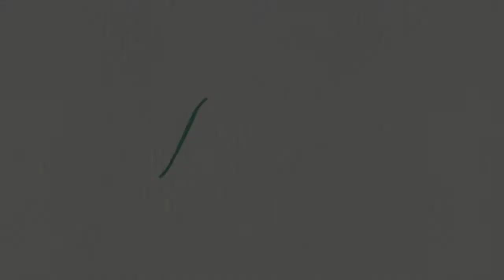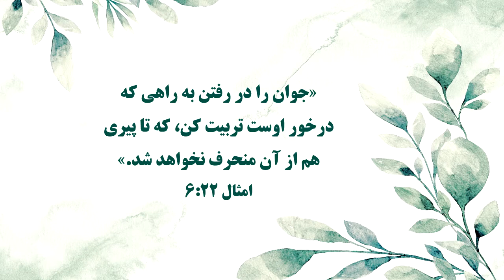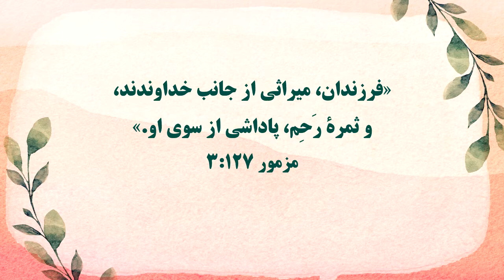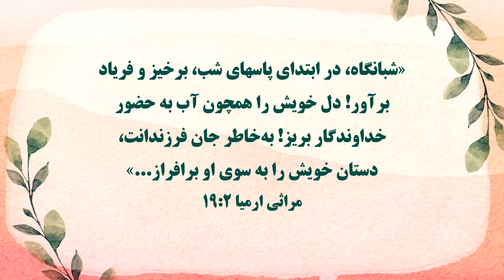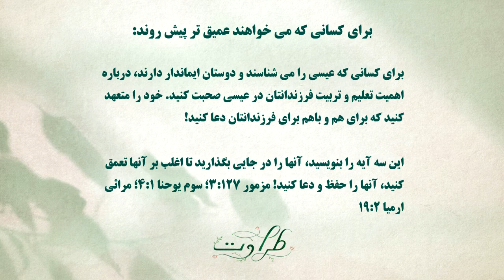Raising Godly Children in a Godless World-Flourish